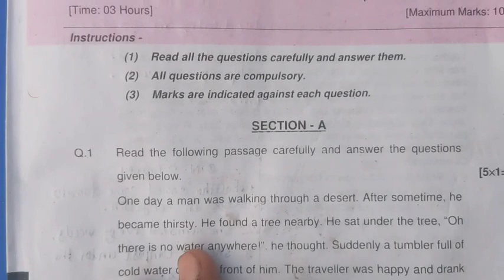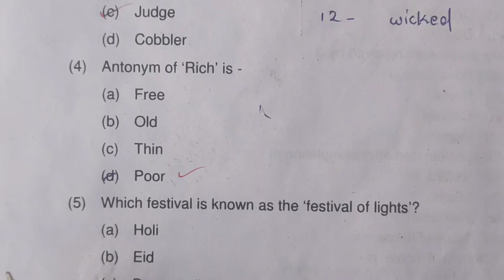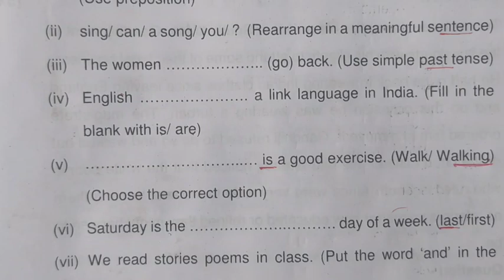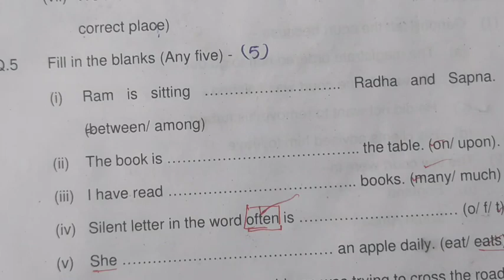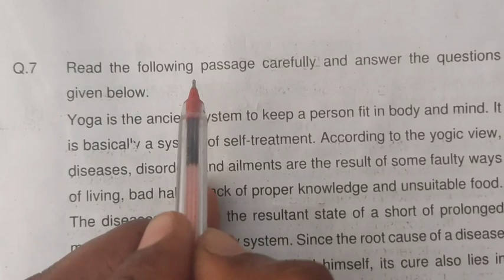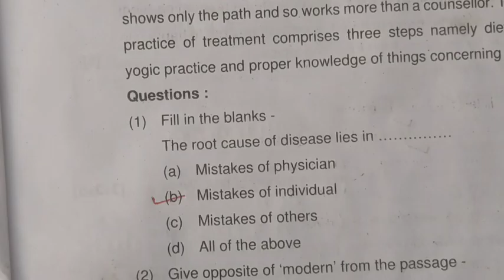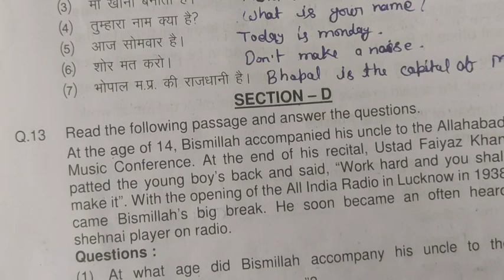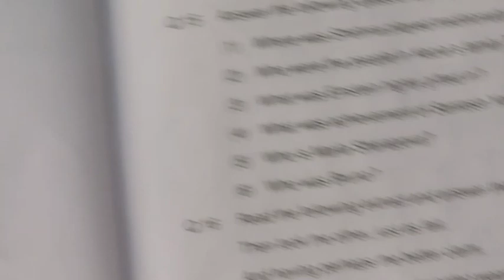कक्षा 9 वीं अंग्रेजी वार्षिक पेपर 2021 का हल ।| english annual paper 2021 9th full solution सभी सेट